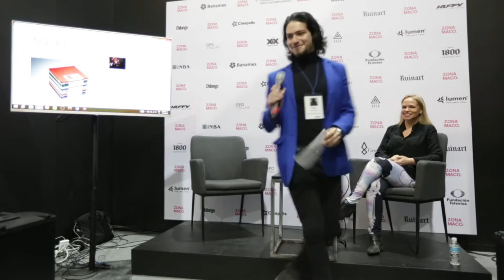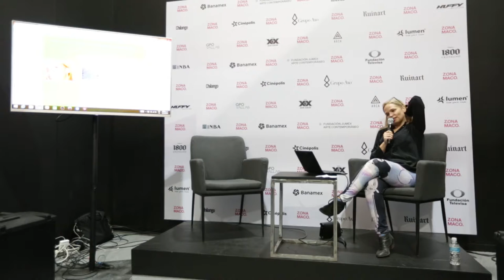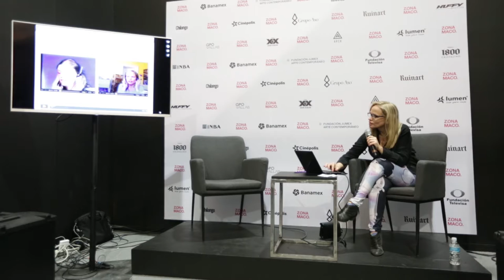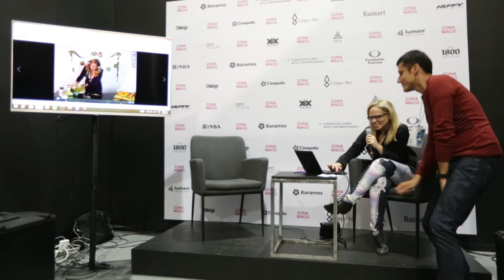Artist talk: Marisa Olson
ZsONAMACO México Arte Contemporáneo 2016
Centro Citibanamex
Mexico City | Ciudad de México